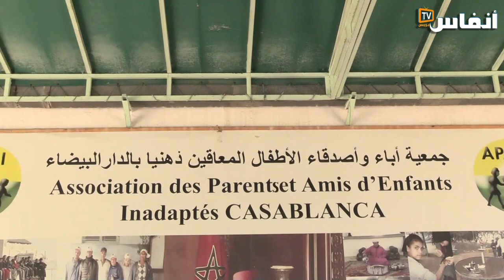علي رضوان: كفى من احتقار جمعيات المجتمع المدني.. ووجهتنا القادمة مقر الوزارة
يتضمن الفيديو تصريح كل من علي رضوان، رئيس جمعية آباء وأصدقاء الأطفال المعاقين ذهنيا بالبيضاء وأحمد حوات، بصفته رئيسا للمرصد المغربي للتربية الدامجة، حول التهميش والمشاكل التي تعيشها العديد من جمعيات المجتمع المدني بالبلاد.

# أخبار_عاجلة